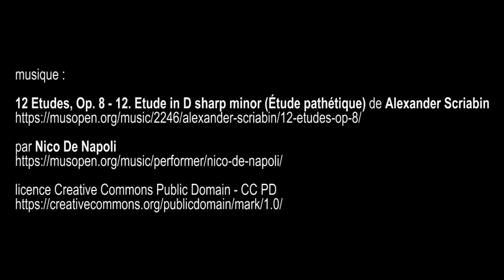Albert Besnard , musée du Petit Palais - Paris janvier 2017 Gitup Git2 pro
musique : 12 Etudes, Op. 8 - 12. Etude in D sharp minor (Étude pathétique) de Alexander Scriabin